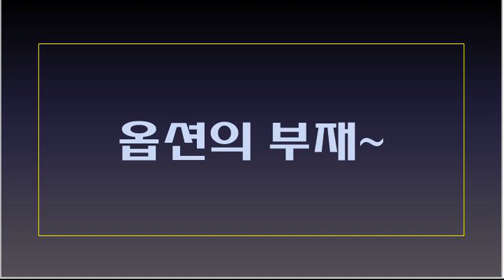MMA VS Boxing Review (복싱대 종합격투기 복싱리뷰)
앤더슨실바대 티토00:41
비토 대 홀리필드01:09
Silva v Tito 00:41
Vitor vs Holyfield 01:09
reason 01:11
comparison btw Vitor vs Tito 03:49
Solution for Tito Ortiz 04:43